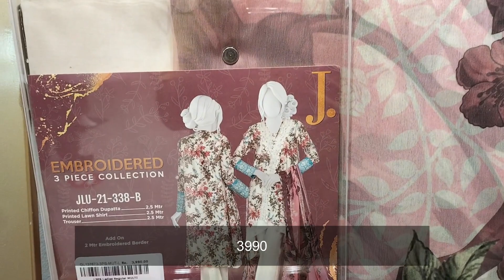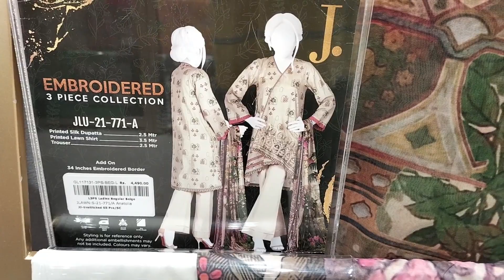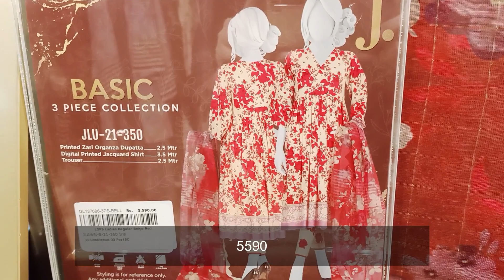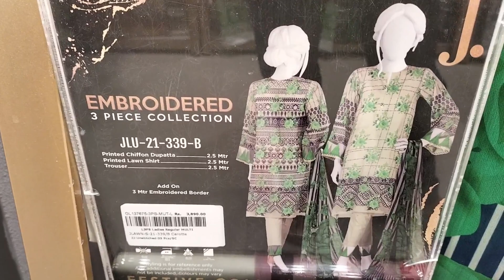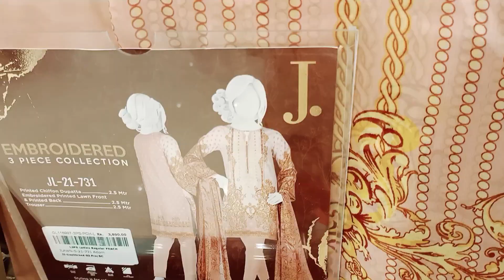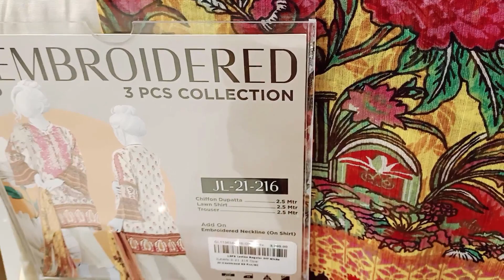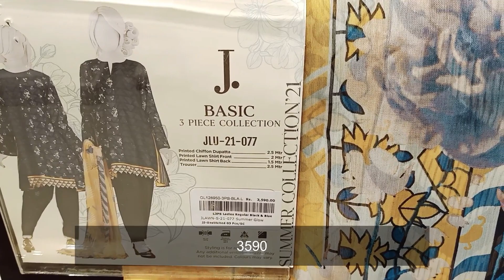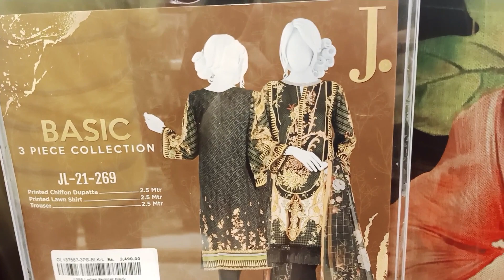Junaid Jamshed Bari Eid Collection 2021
j. junaid jamshid unstitch barri eid collection 2021